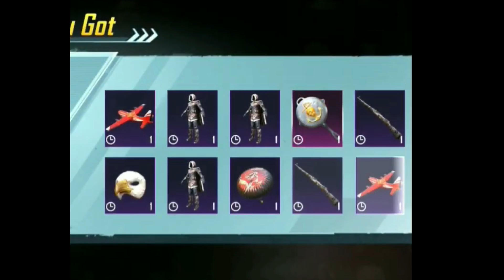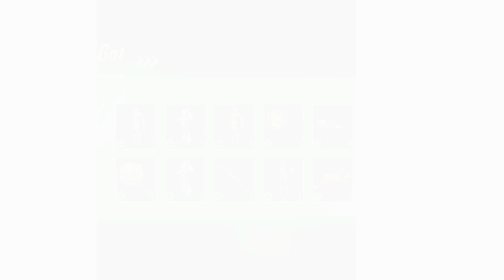+170 SUPPLY CRATES OPEN FOR BGMI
UNEXPECTED SKIN UNBOX CRATES WATCH It.